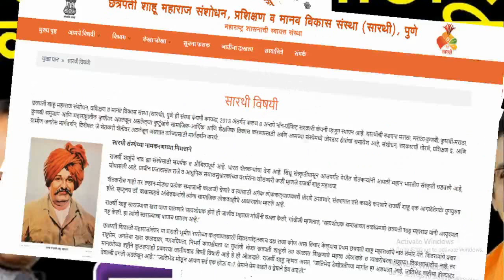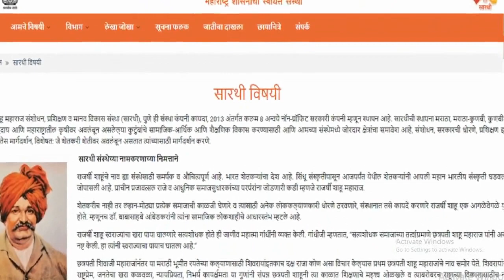मराठा समाजासाठी सरकारचा 'महत्त्वाचा' निर्णय l पहा काय आहे निर्णय lमराठा आरक्षण l सारथी संस्था l